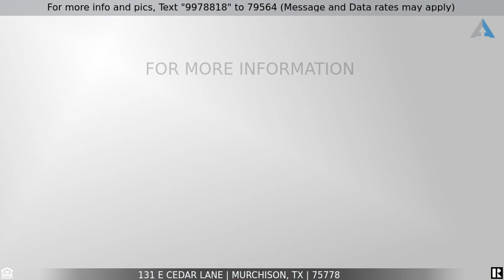Priced at $149,000 - 131 E Cedar Lane, Murchison, TX 75778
Home for Sale in Murchison

Updated, open concept, split floor plan, 4 bedroom, 2 bath home in the highly sought after Hickory Hills gated community on Callendar Lake. This home is situated on 4 large lots with plenty of space to store your boat for the lake, with large decks on the front and back of the home. The ample backyard has a storage shed with its own bathroom and water. Hickory Hills is a family friendly, gated community with boat ramps, a pool, park, community pavilion and more to enjoy!